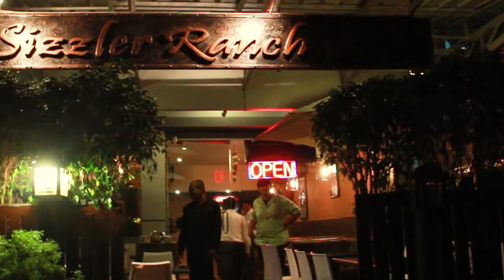sizzler ranch mangalore